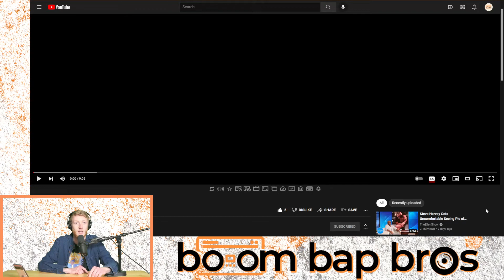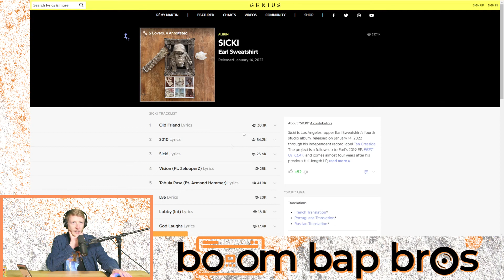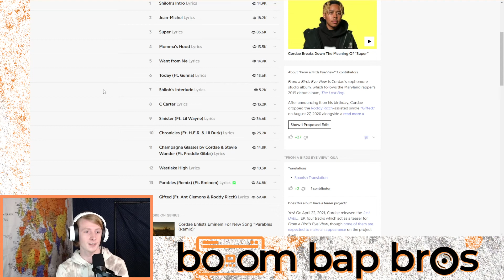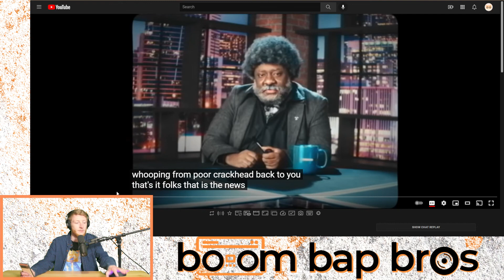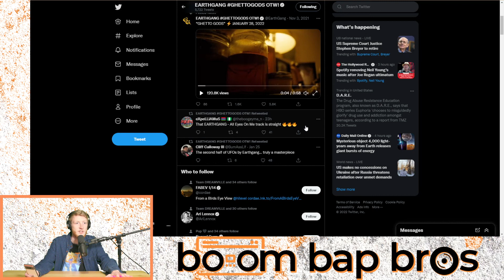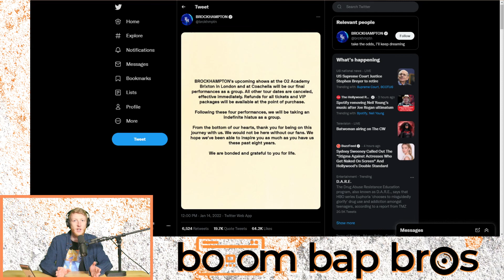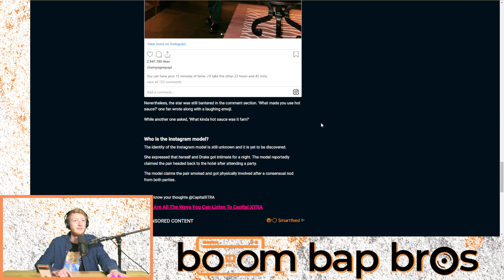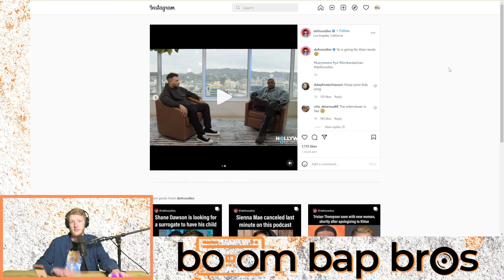Cordae & Earl Sweatshirt Album Reviews | Boom Bap Bros #14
This week Pat & Alec catch up on the latest in Hip-Hop music & stories surrounding their favorite artists.

Chapters: